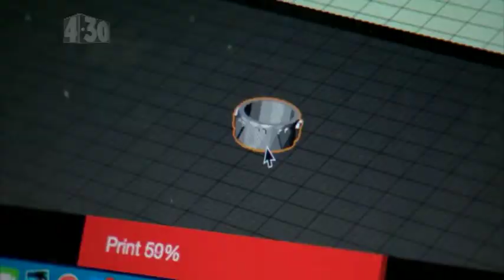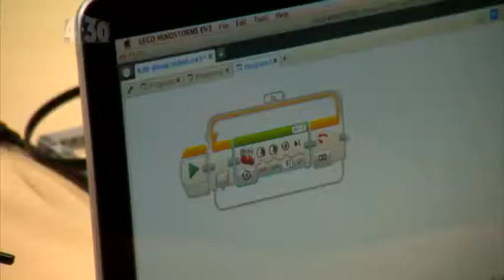St Margarets College - Gadget Girls and Robotics Club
Adam & Eve check out some gadgets and robotics at St Margarets College in Christchurch.